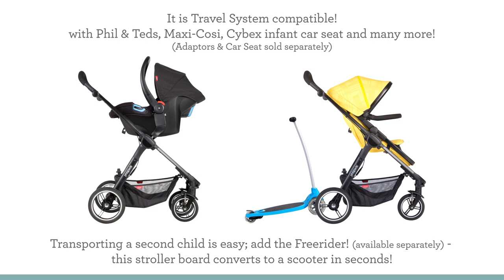Phil & Teds MOD Pushchair & Carrycot Store Demo - Direct2Mum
Available in-store and online now!

Watch our demonstration and learn about the phil&teds mod™ carrycot / pushchair duo.

It is simple to use and an affordable package for the inner-city parent. mod™ brings exceptional flexibility, with an easy and intuitive 4-in-1 seat which has options for every stage of a child's first years!

Easily convert the mod™ stroller seat to lie flat carrycot mode that can be used on and off the pushchair for your newborn and when your baby is able to sit upright it easily converts back to the seat and can be set to parent facing or forward-facing modes with multi-recline options, allowing you to parent face for intimate face-to-face bonding, or for curious toddlers to face the world.

The mod™features are endless; there's an adjustable 5-point safety harness with shoulder pads and a pop out bumper bar, to ensure your little one will be both secure and comfortable, an XL extendable sun hood which is also height adjustable for your growing child and the handlebar is adjustable too. The supersize basket holds up to 10kg / 22 pounds! The brake is controlled by hand too and there is also a wrist safety strap (handy when you’re strolling down hills!).

The chassis is a super-slim at 57cm width and with phil&teds’ signature low centre of gravity design, the 10" aeromaxx puncture-proof wheels, all-wheel suspension and swivel and lock front wheels, the mod™ provides compact maneuverability like no other 4-wheeler in the market!

When not being used, the mod™ pushchair features a 1-piece foot fold for a convenient, fast and compact fold and an automatic frame lock to keep the pushchair securely folded away. It is free standing too!

FACT – It collapses into one of the world's smallest standing stroller fold, with the seat attached facing either way.

It is also Travel System ready! enjoy the convenience of transporting your baby from car to the pushchair and back again. Simply take your sleeping baby out of the car to clip and go; available as a travel system with phil &teds alpha infant car seat and many more leading brands.

Meet Heather, our Assistant Digital Merchandiser here demonstrating, she is highly meticulous and trained on a regular basis by numerous brands in order to deliver the very best of each and every product on our website, so that our customers online have an enjoyable shopping experience.